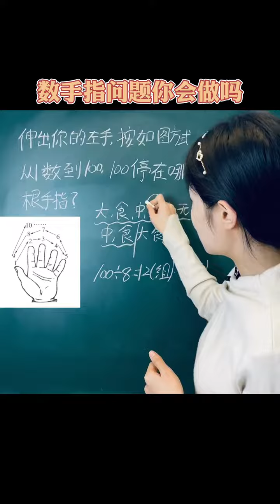数手指问题，理清思路呦